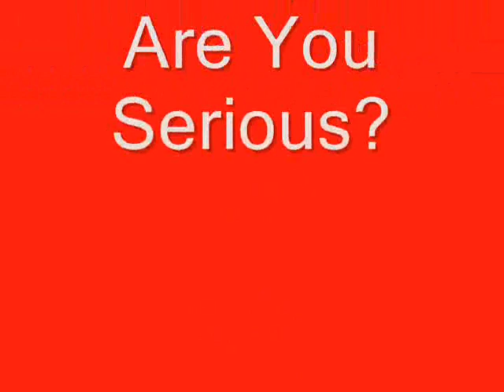Ohio State vs. Youngstown State Football 2007